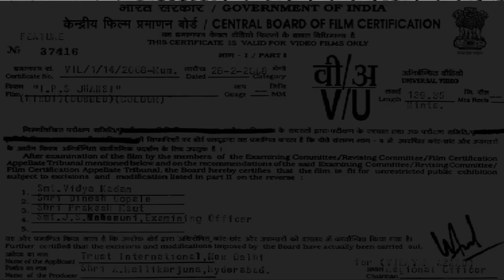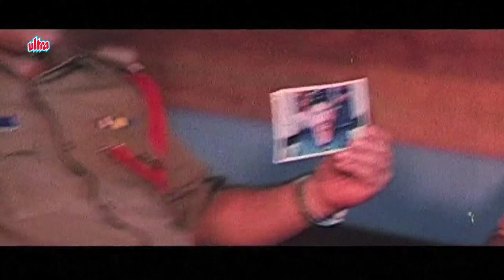IPS Jhansi (Sambhavi IPS) Movie in 30 Minutes | Hindi Dubbed Telugu Movies 2018 | Vijayashanti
Hindi Dubbed Telugu Movies IPS Jhansi (2008) Hindi Dubbed version of Telugu movie Sambhavi IPS.
Starring: Vijayashanti, Sijju.
Producer : Anil Khanna, Director: Nageswara Rao